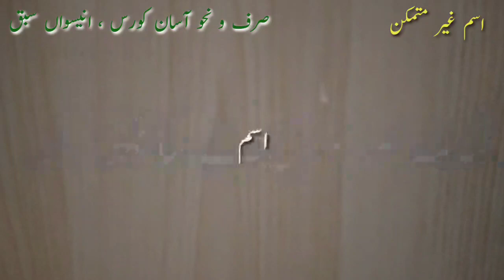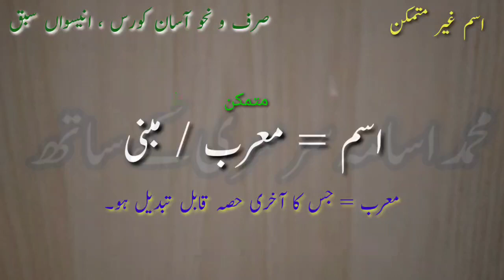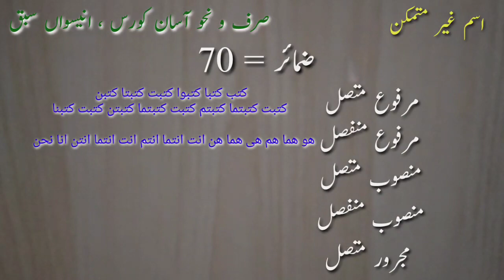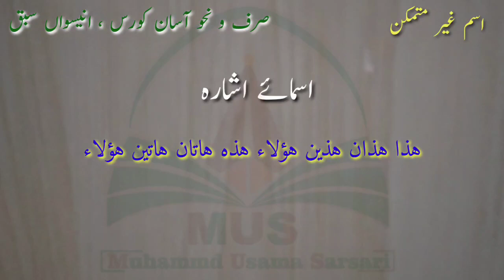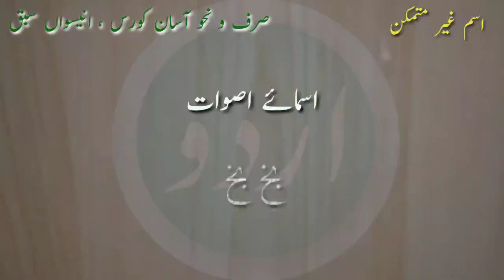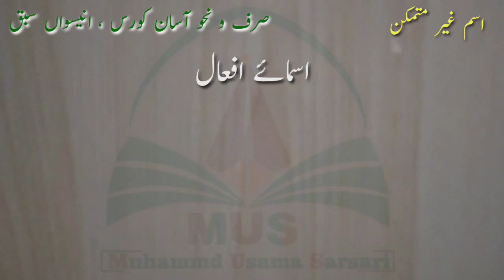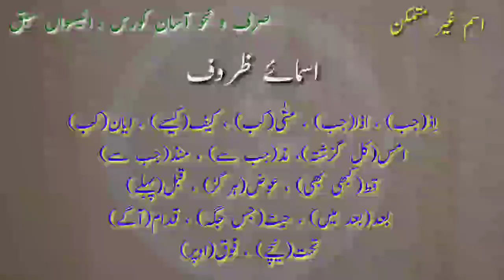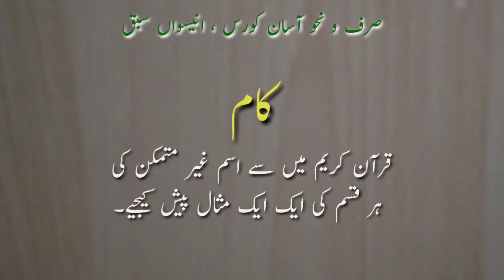Lecture:19 - Learn Arabic Grammar with Muhammad Usama Sarsari، Urdu/Hindi | Ism e Ghair Mutamakkin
AOA.

About this video:
In these videos, the grammar of the Arabic language is presented in a simple way.